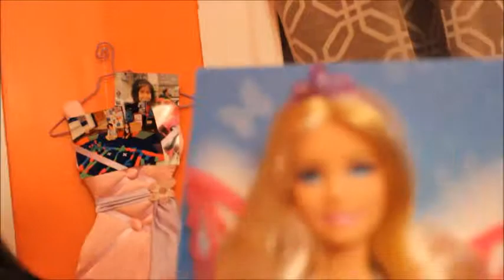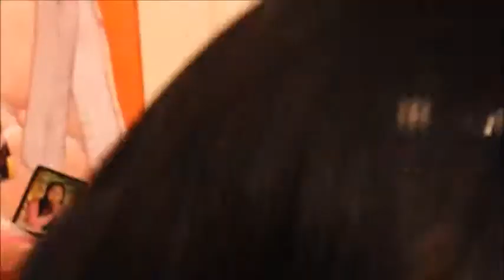a new toy CAROLINA FROM MARIPOSA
hi i went to the store and bought this new toy on sale ;D